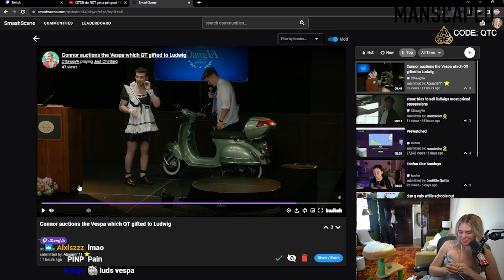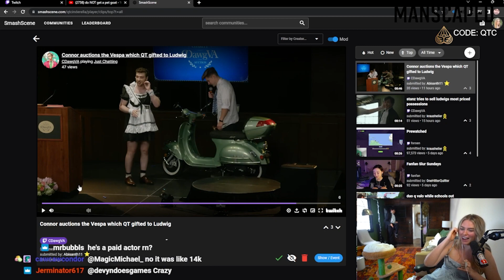Ludwig asks QT if she's mad about auctioning the Vespa...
DON'T WHATCH THIS IF YOU HAVE WEAK  HEART!!! shorturl.at/tFQY0